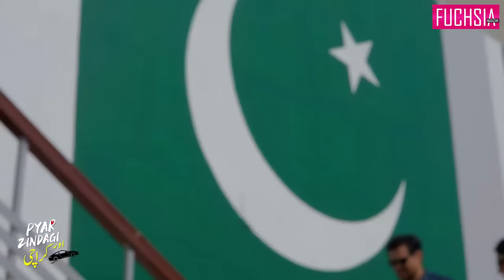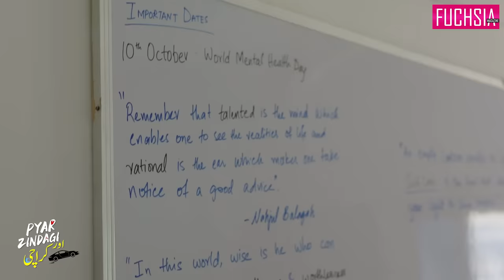Pyar Zindagi Aur Karachi ft. Tabish Hashmi | Episode 13 | FUCHSIA